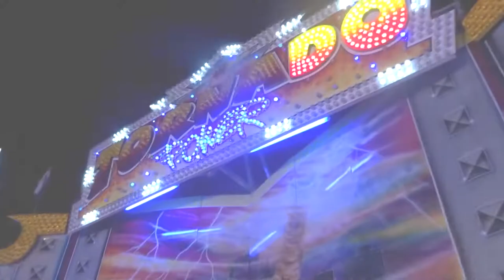Tornado Power - Flipper [Huss] Onride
Le Tornado est un Flipper du constructeur Allemand "Huss". C'est un manège qui a fait ses débuts en Allemagne puis est arrivé en France en 2013 sous la direction de M.Marc et en 2018 pour cette édition de la Foire du Trône (ou la vidéo a était tournée) il passe sous M.Fleur ! Bon visionnage.